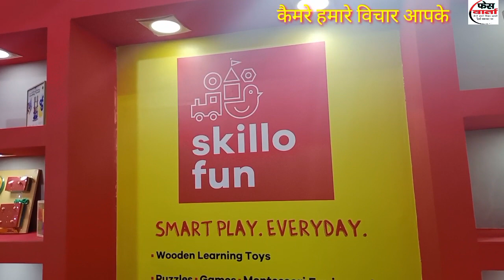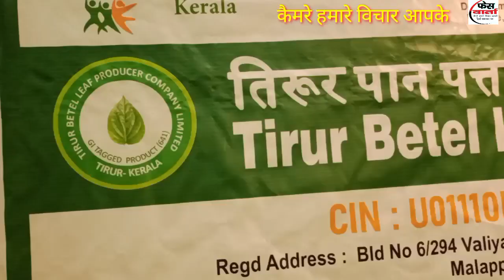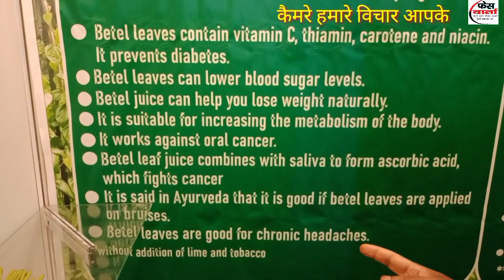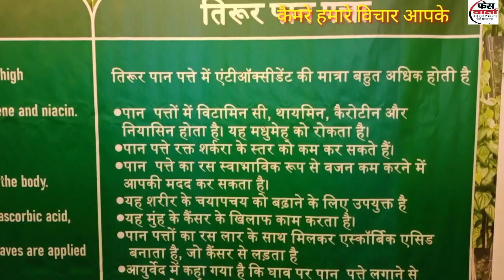Coffees of India ग्रेटर नोएडा की एक्सपो मार्ट में लग रहे खिलौना ट्रेड फेयर में देखिए ...